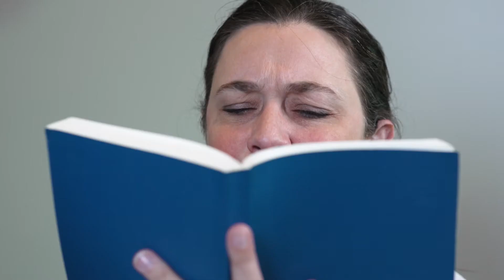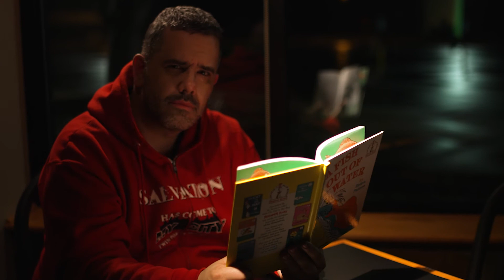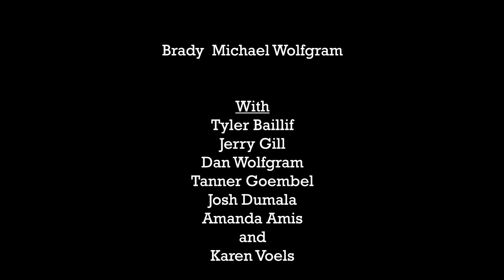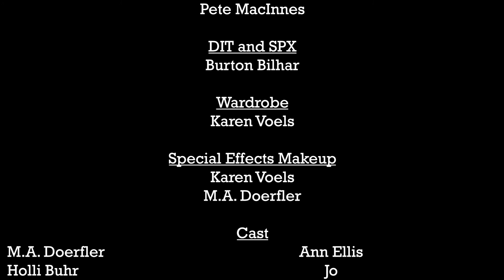Humili Tea Cafe Final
Christian Film made in 48 hours for the Christian Worldwide Film Festival